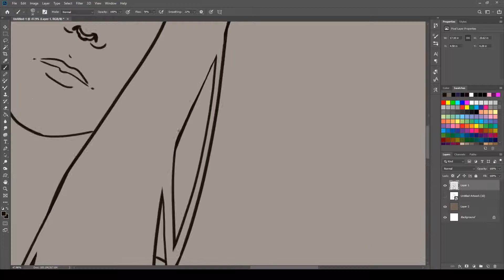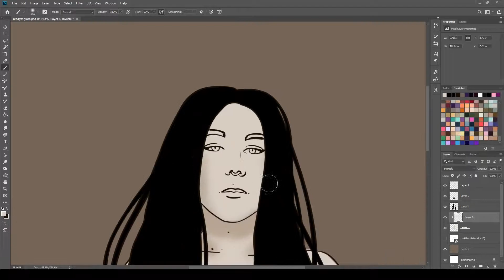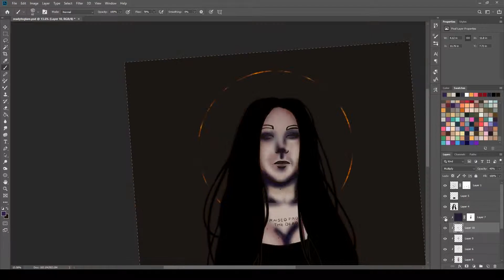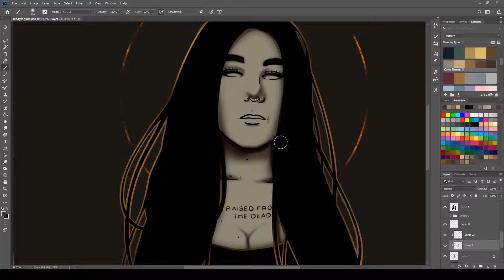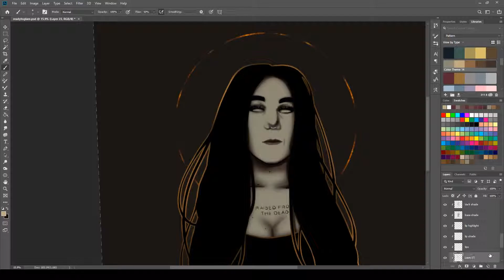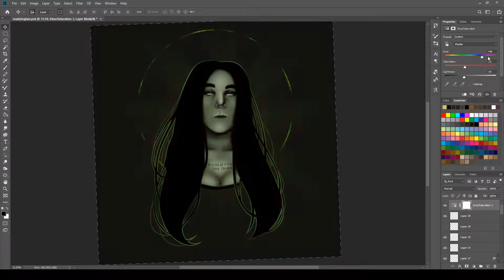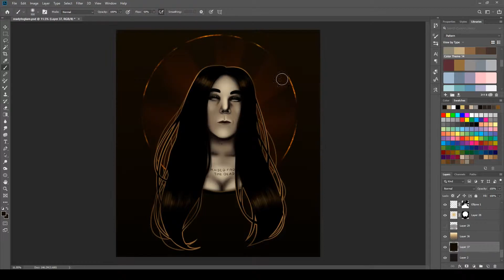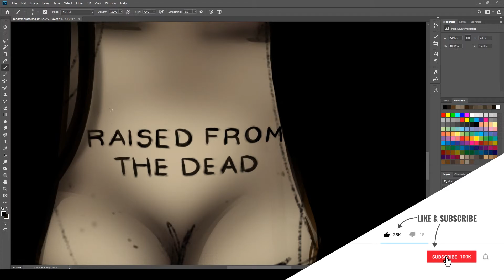Ready To Glare Fanart Speedpaint - Timelapse - (Photoshop)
What is this? More fanart?
I'm trying my best to practice getting the likeness of someone, so this week I decided I would do a piece inspired by Ready To Glare.
I've been binging a lot of her content recently and thought I would give it a shot. I will warn you, she's more lovely than I can portray here!

And, of course, as her face isn't my intellectual property, I'll not have prints to sell of this, but that should be expected of all my fanart.